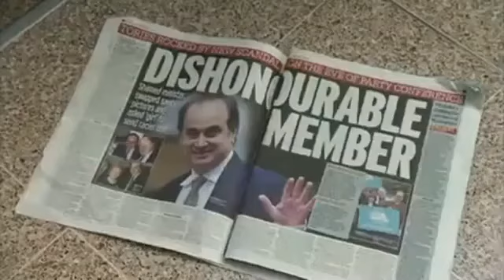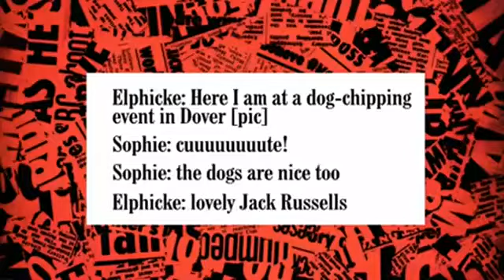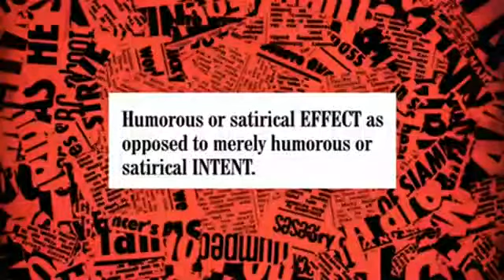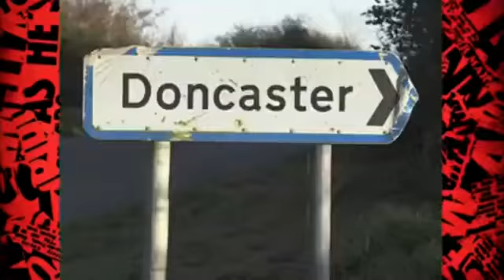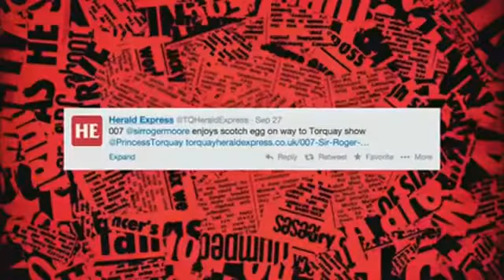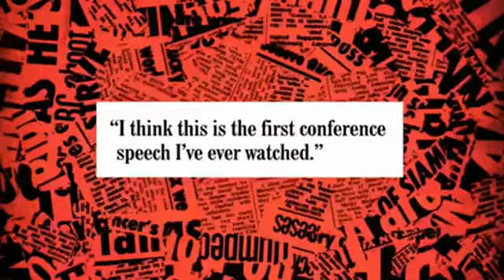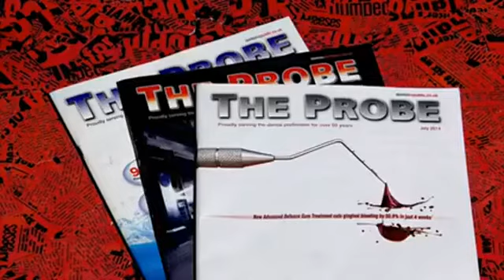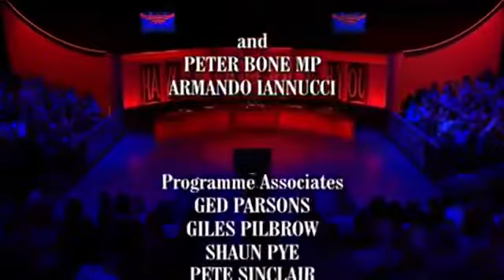Have I Got News For You S48 E1 October 3 2014